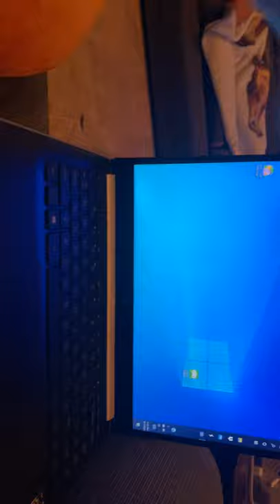October 3, 2020